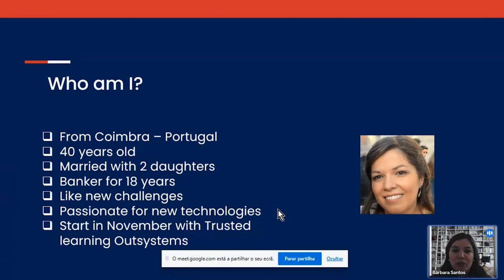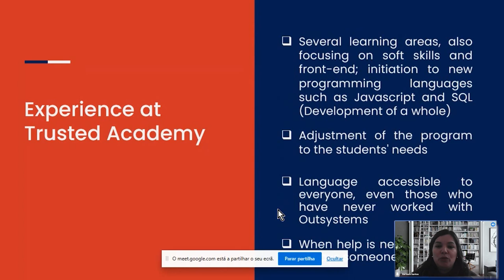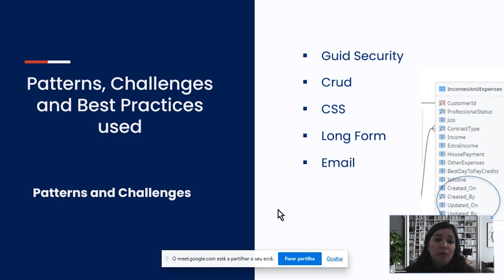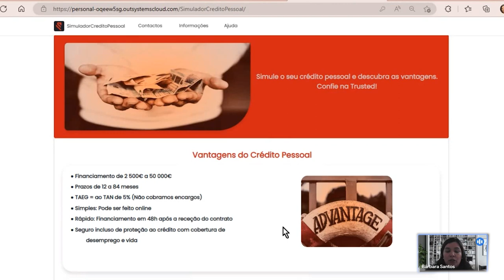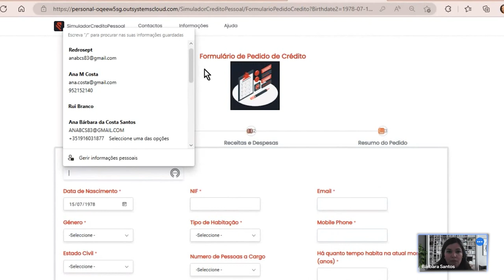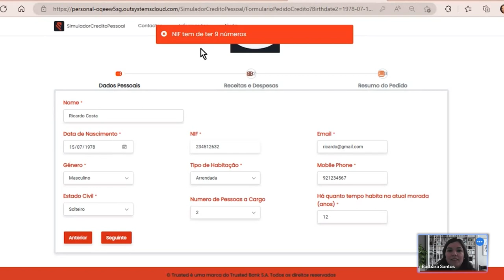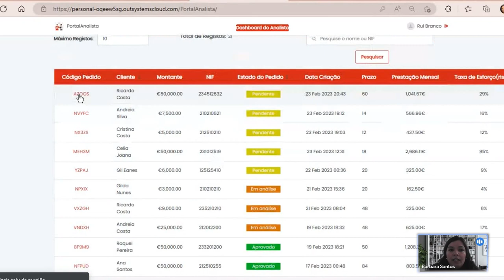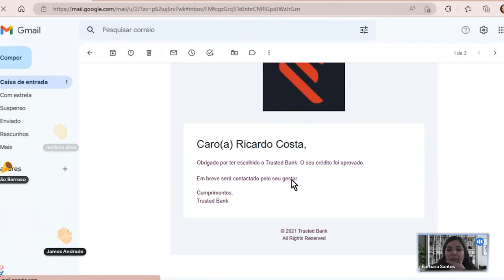Formação OutSystems | Apresentação de Projeto - Bárbara Santos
Continuando a nossa série de Apresentação dos Dragões e os seus projetos desenvolvidos com OutSystems na Trusted Academy.

No vídeo de hoje, poderemos perceber como uma transição de carreira começa com a oportunidade certa!

Esta é a história da Ana Barbara Santos, uma das mais inspiradoras da nossa Academia!

Ana Santos começou do zero, sem nenhum background em programação, desenvolveu um projeto incrível, trilhou um caminho de sucesso na sua nova carreira como OutSystems Devoloper. Aproveite este pequeno vídeo para testemunhar o PowerOfDragons.

Quer aprender com a Trusted School?

Music from Uppbeat (free for Creators!)